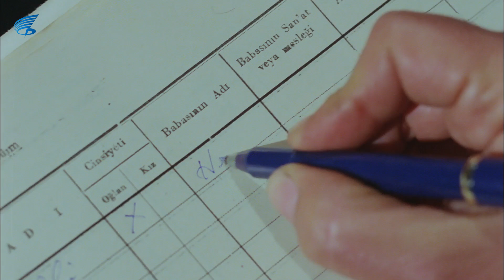Derman Türk Filmi | FULL HD | Tarık Akan | Hülya Koçyiğit | Talat Bulut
Derman, senaryosunu Ahmet Soner'in yazdığı, yönetmenliğini Şerif Gören'in yaptığı, baş rollerini Hülya Koçyiğit, Tarık Akan ve Talat Bulut'un paylaştığı 1983 yapımı Türk filmidir.

1983 Antalya Altın Portakal Film Festivali'nde Hülya Koçyiğit'e Altın Portakal En İyi Kadın Oyuncu Ödülünü kazandırmıştır.

Derman filminin oyuncular: Hülya Koçyiğit, Tarık Akan, Talat Bulut, Sezer Şan Tibet, Bülent Seyran, Mustafa Partal, Sadık Gürbüz, Tuna Arman, Vurgun Adalayı, Uğur Serener, Fatih Yıldız, İnci Ültay, Oral Özer.

Derman Filmi Konusu : Derman Özersoy, uzun yıllar önce evliliğin sorumluluğunu kaldırabilecek sorumluluğa sahip olmayan eşinden ayrılıp iki çocuğuyla birlikte Amerika’ya yerleşmiş ve kendini işi ve çocuklarına adayarak mesleğinde kısa sürede zirveye tırmanmış bir genel cerrahtır. Dönem dönem dünyaca ünlü tıp dergilerinde makaleleri yayınlanan, dalında dünyanın en iyileri arasında gösterilen Derman, Amerika’da kendine ve çocuklarına bir düzen kurmuş ve ülkesine dönmeyi, biraz da eski eşinden kaynaklanan kötü anılar yüzünden aklına bile getirmemektedir. Ne var ki dedikleri gibi “Hayat; biz başka planlar yaparken başımıza gelenlerdir”… Ve kaderin bir cilvesi Derman’ı bu kararını gözden geçirmek zorunda bırakır. Ünlü bir Anadolu kökenli işadamının ameliyatı için davet edildiği İstanbul’da başından geçen bir kaza vesilesiyle ülkesindeki sağlık sisteminin hiç de düşündüğü gibi ileri düzeyde olmadığını fark eder ve kendisine “Ülkemin bana ihtiyacı varken benim Amerika’da ne işim var?...” sorusunu soran Derman şok bir kararla burada kalmaya karar verir... Dahası, birçok özel hastaneden teklif aldığı halde sistemdeki çürümenin bariz örnekleriyle dolu bir devlet hastanesinde çalışmaya başlar. Bu karar Derman için tahmin ettiğinden de fazla çaba isteyen bir mücadelenin başlangıcıdır. Yurtdışında bambaşka bir kültürde yetişmiş çocuklarının İstanbul’a adaptasyonu, ablası Feyzan’ın kocası Süleyman’ın çocuklara Türk kültürünü hızlı yoldan aşılama gayreti, baba parası yemeye alışmış ve yaşına rağmen şımarıklığından ve sorumsuzluğundan bir şey kaybetmemiş eski kocası Koray’ın barışma çabaları işin sadece bir tarafıdır. İş yerinde vereceği mücadele ise çok daha zorludur. Her dönemin adamı olan ve arkasında önemli insanların olmasının rahatlığıyla hastaneyi babasının çiftliğine çeviren, zaten vermek zorunda olduğu her hizmeti paraya endeksleyen bir başhekim, Aziz Toynaksız vardır hastanenin başında. İşe başlar başlamaz Aziz Toynaksız ile amansız bir mücadele başlar Derman’ın. Tabii Derman’ın gelişinden rahatsız olan tek kişi Aziz Toynaksız değildir. Mesleğinde ilerleyebilmek için başhekime mavi boncuk dağıtmakta bir sakınca görmeyen Doktor İffet, başlıca hobisi hastalara kendini doktor olarak tanıtmak olan avantacı ve gurbetçi hastabakıcı Bayram Keleş de Derman’ın gelmesiyle işleri bozulanlar arasındadır. Bunların yanında bitirim ambulans şoförü Yetiş, işini fazla ciddiye alan güvenlik görevlisi Güven Cavlakoğlu, anaç hemşire Adalet, “enjektör” lakaplı çapkın doktor Sarp, “azaltılmış numune” lakaplı ufak tefek doktor Yüksel, hastanedeki renkli simalardan sadece birkaçıdır. Tabii ülkesine dönüşüyle birlikte Derman’ın dünyasında değişen bir şey daha vardır. Zira boşandığından beri kilit vurduğu ve ölene dek sadece çocuklarına ait olduğuna düşündüğü kalbi, tesadüfen ve çok da hoş olmayan bir şekilde tanıştığı bir hasta yakını için ufak ufak ritim bozuklukları göstermeye başlar. Kısacası Derman için bambaşka bir hayat başlamıştır. Ama o, kıvrak zekası, çalışkanlığı ve her şeyden önemlisi kadınca içgüdüleriyle bu yeni hayatında da başarılı olmaya kararlıdır.